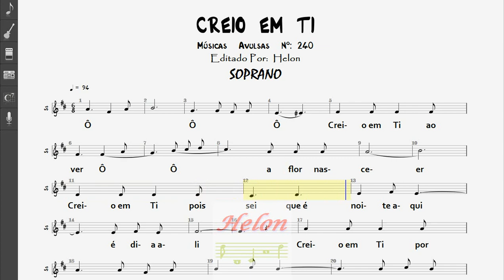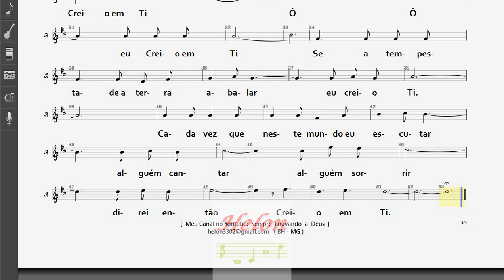239- CREIO EM TI - SOPRANO